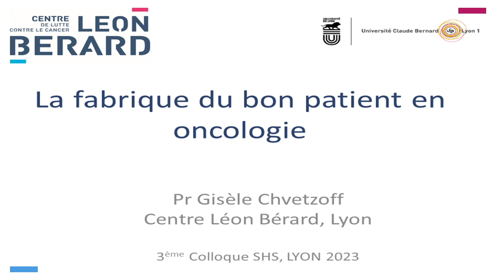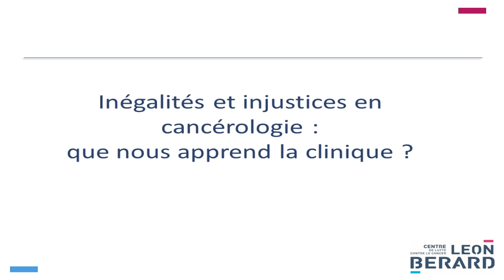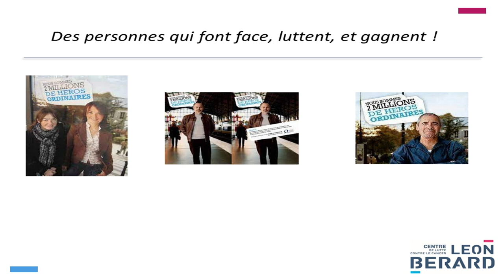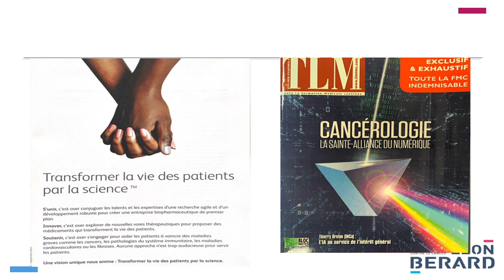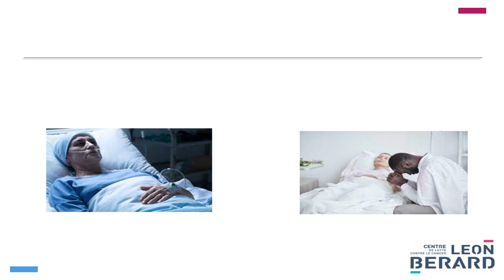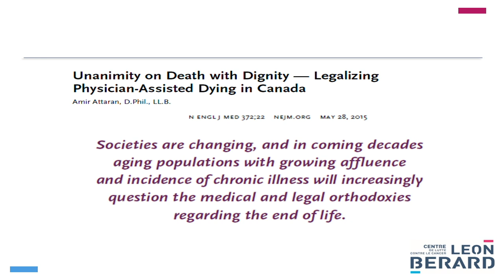"La fabrique du bon patient"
Gisèle CHVETZOFF (Centre Léon Bérard, Lyon)
Conférence à la Session: "Les relations patient-médecin: entre adhésion et contrainte" au colloque " Inégalités et injustices en Cancérologie : que nous apprend la Recherche ?" organisé par le département sciences humaines et sociales du centre Léon Bérard, Lyon.